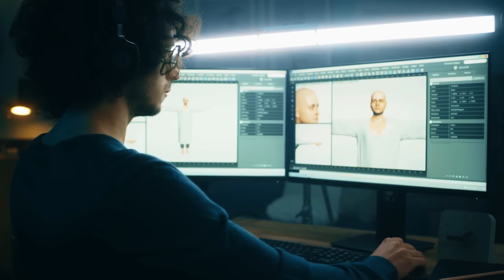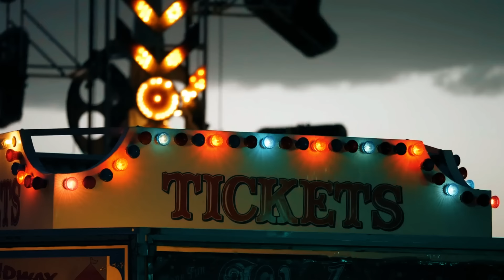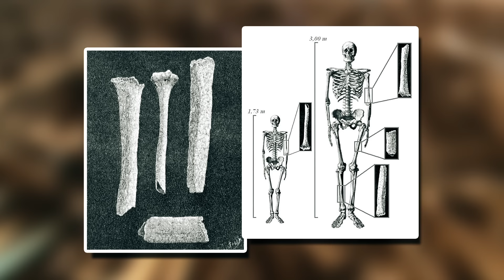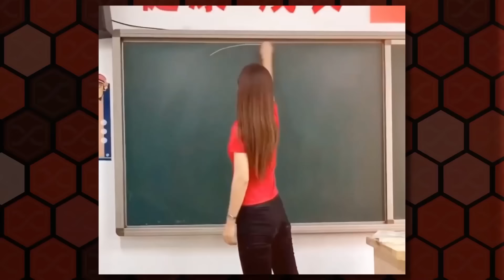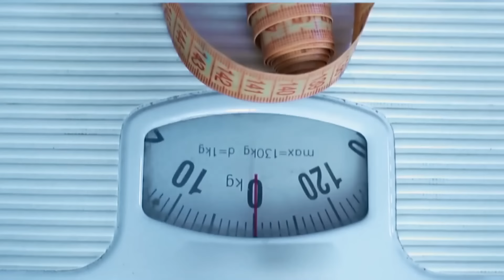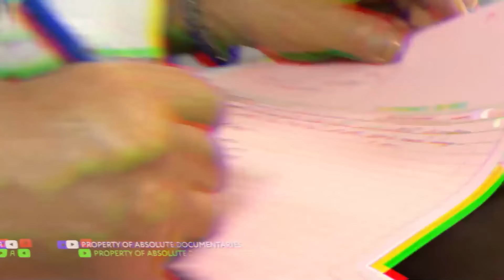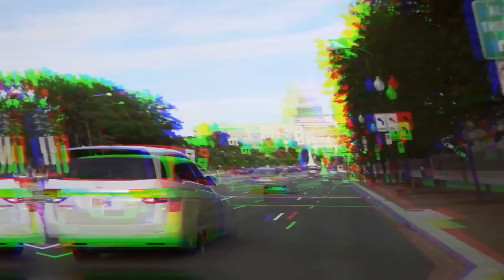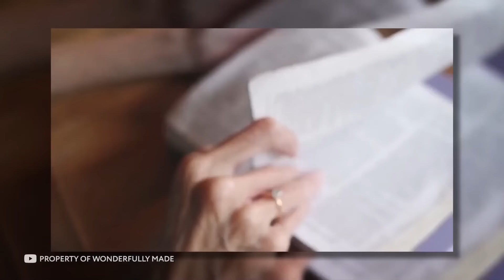100 Real Life Human Giants That Really Exist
They died 100 years ago, yet the proof of real-life human giants has surfaced. In this compelling video, delve into the astonishing evidence that suggests the existence of giants who once roamed the earth. Examine the incredible findings, including massive skeletal remains and historical accounts, that have sparked intense debate among scientists and historians. Join us as we explore the origins, lives, and mysteries of these colossal beings, and uncover the truth behind the legends of giants. Prepare to be amazed and intrigued by this extraordinary journey into a forgotten chapter of our history about top most real life human giants that really exist